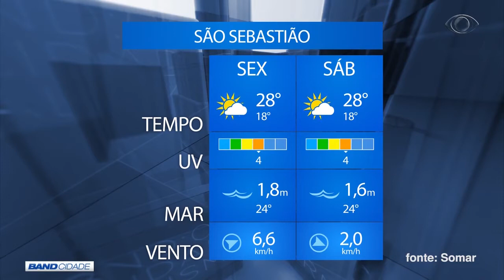BAND CIDADE 1ª EDIÇÃO 22 09 2017 PARTE 02